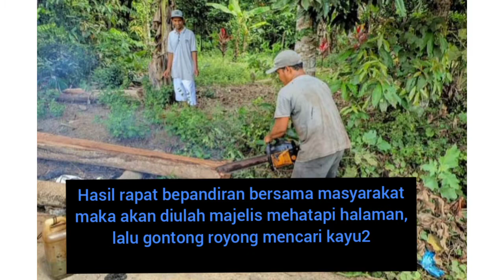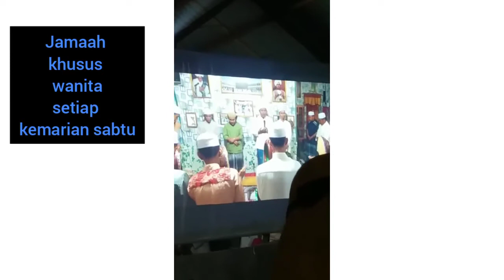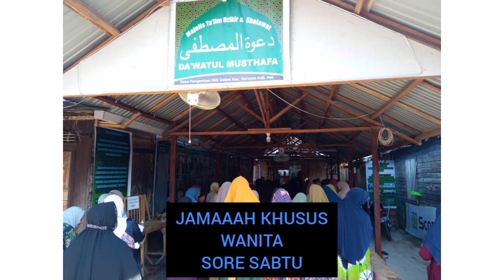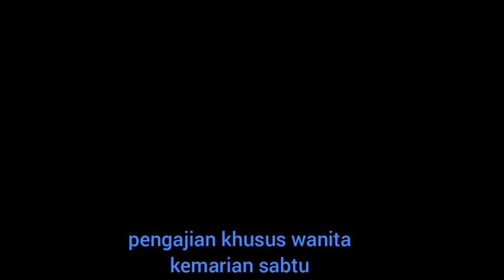MT DA'WATUL MUSTHOFA